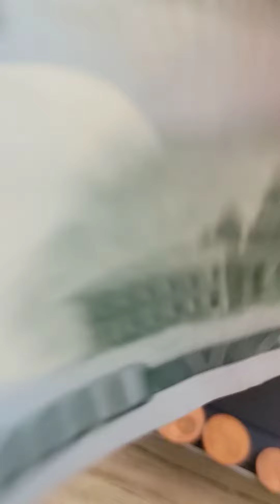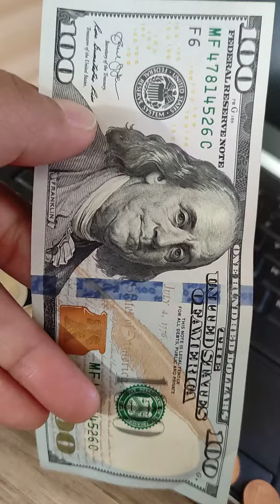Penampakan Uang 100$ Amerika